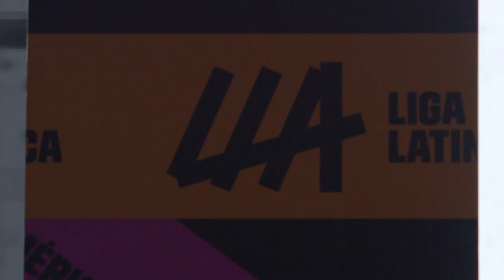¡Demostremos la grandeza de LATAM! | LLA Clausura 2022 | Esports | League of Legends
Tus equipos favoritos se enfrentan una vez más por la anhelada victoria que los lleve a Worlds y ponga en alto el nombre de LATAM. ¡Comienza el Clausura! Prepárate para ver a tus ídolos convertirse en leyendas de nuestra amada LLA. No te pierdas el inicio de la temporada este 11 de junio por nuestros canales oficiales.